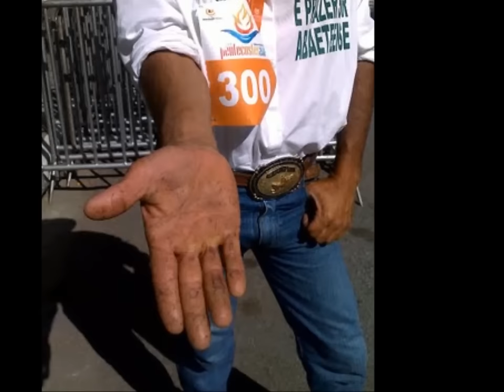O Colono Teixeirinha